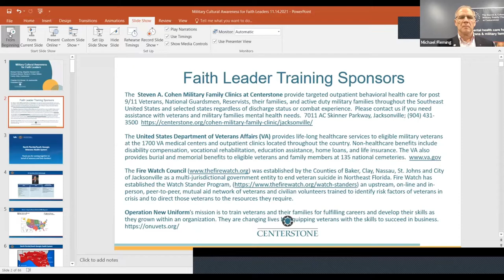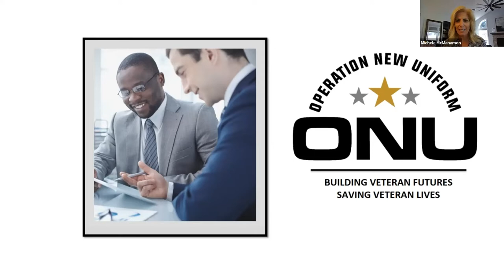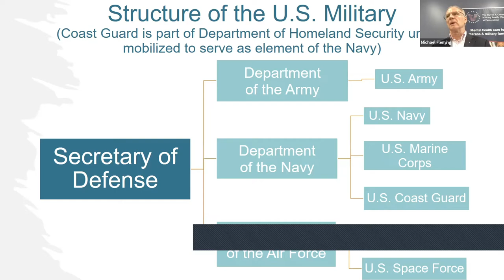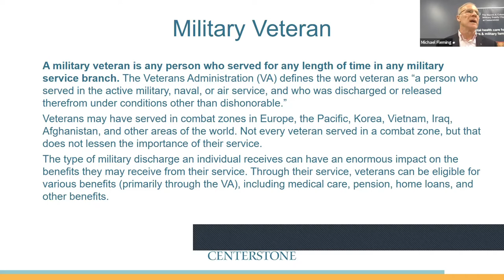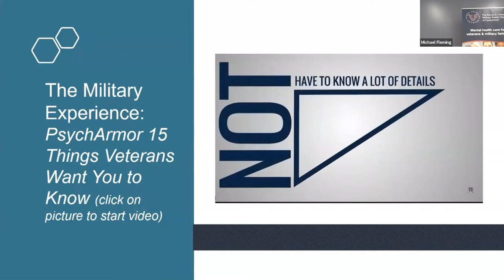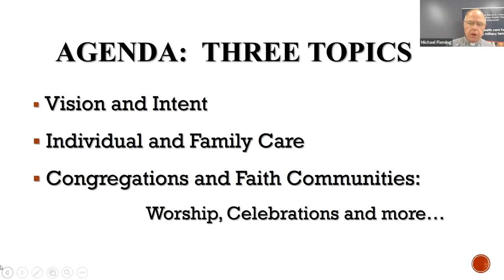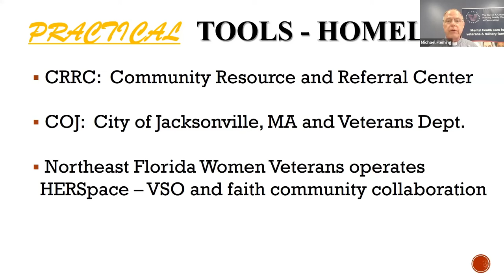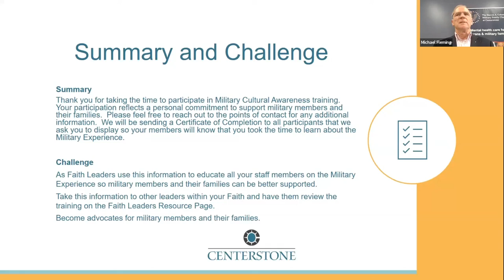Faith Leader Military Awareness and Support Training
This is the webinar recording of the first Faith Leader Military Awareness and Support Training seminar held on November 15th, 2021 at the Steven A. Cohen Military Family Clinic at Centerstone in Jacksonville, Florida.